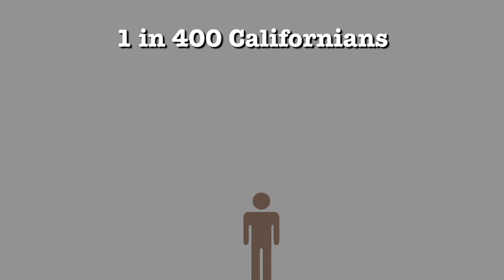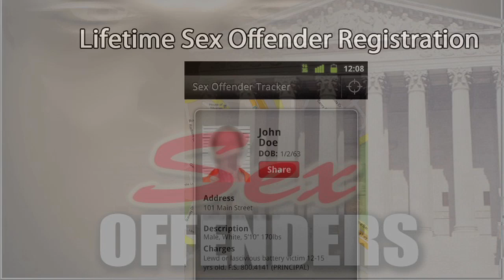This new law changes everything for "sex offender registration" in California (SB 384)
SB 382 is a new law that changes everything for sex offender registration in California. Senate Bill 384 creates a 3-tiered system for how long registration lasts.

Tier 1 is for the lowest level sex crimes, including misdemeanors. This requires a 10 year registration period. Tier 2 calls for 20 years of registration for mid level crimes. And Tier 3 calls for lifetime registration for the most serious sex crimes such as rape and lewd acts with a child.

In this video, criminal defense attorney Mark Russ explains how SB 384 is reshaping the system of California sex offender registration.